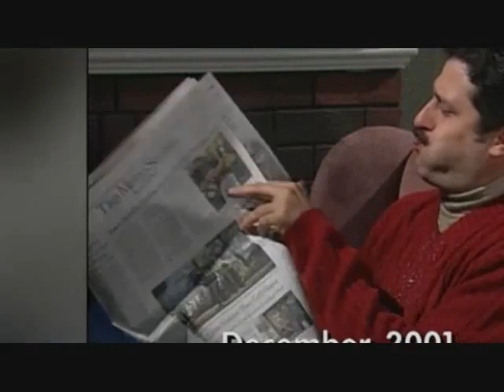The Best of GE Satellite Channels - 2/16/09